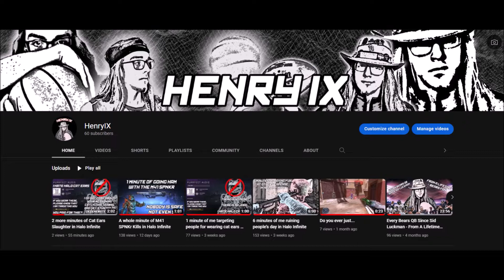Ripping dreams to SHREDS with the Energy Sword in Halo Infinite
The Energy Sword (or the Beam Sword, either one) is, by far, the most iconic weapon to come out of Halo. The Gravity Hammer is historic and iconic, don't get me wrong. However, I promise you this: Nothing sparks fear and uncontrollable pant-soiling faster than hearing the sound of the Energy Sword powering up. After that, you will see two things, in a very strict order. The first is a cracked-out Spartan with an anger problem making a beeline for you and your homies. The next thing you will see is whatever deity or god you believe in, because by this point, I will have sent you off of this mortal plane with the original thousand degree knife.

0:00 Intro
0:30 Sword Carnage